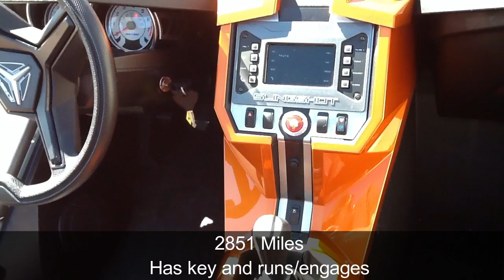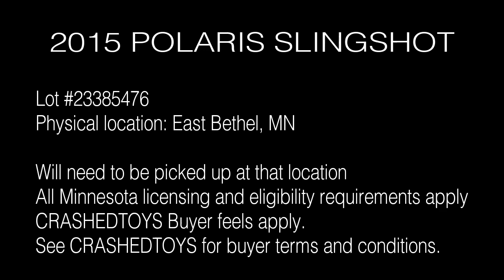Lot 23385476 l 2015 Polaris Slingshot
2015 Polaris Slingshot SL. There are 2851 miles on the slingshot. There are keys it does run and engage, but due to the front wheel damage does not drive. Damage includes: rear rim is scratched, front frame is bent/broken, hood is scraped, left side fender is scraped/cracked, front bumper is bent/scraped/cracked, front right rim is broken, front right headlight is bent/broken, right side upper/lower a-arms are bent, right side front shock is bent, hood hinges are broken, right side front lower fender is broken, right side fender is scraped/broken.  Lot #23385476